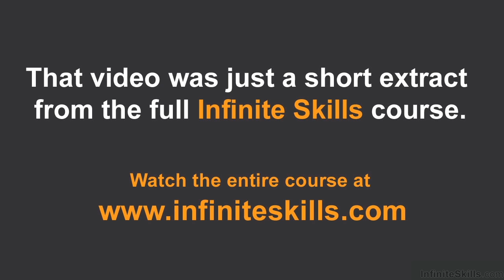Adobe Dreamweaver CC Tutorial | Introduction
Want all of our free Adobe Dreamweaver CC training videos?

More details on this Advanced SolidWorks 2013 training can be seen This clip is one example from the complete course. For more free Adobe tutorials please visit our main website. YouTube